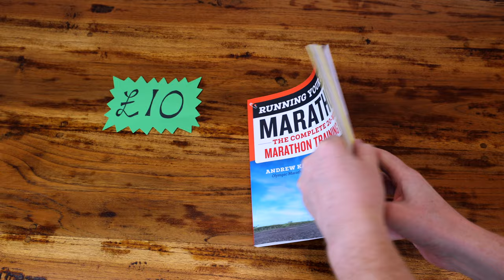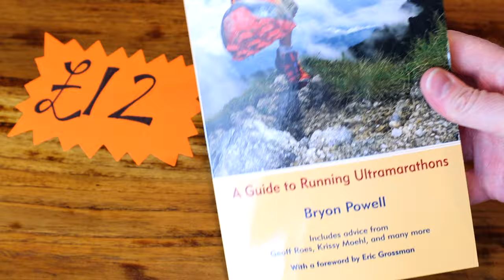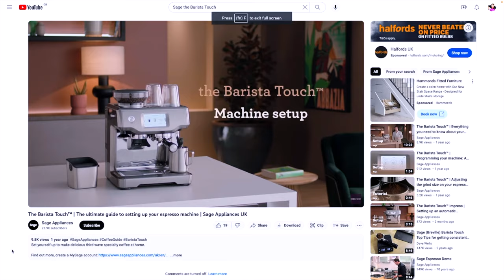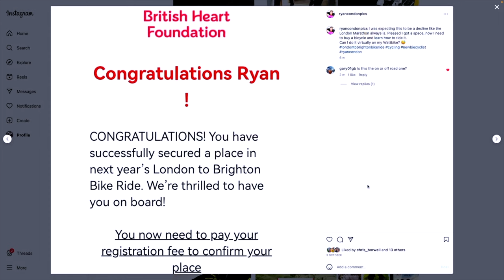Ryan Condon's RUNNERS gift guide!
My guide for gifting that runner in your life. Gift ideas from £3 to £2089.
Share the video link with a loved one or at least someone you don't want buying you another Lynx Africa Gift Box...

0:00 Ryan Condon's RUNNERS gift guide!
0:28 £3 CHEAP BASEBALL CAPS
0:45 £5.99 BUM CHAFFING CREAM
1:03 £10 RUNNING YOUR FIRST MARATHON TRAINING BOOK
1:29 $10 GOOGLE SUNGLASSES
2:09 £12 - RELENTLESS FORWARD PROGRESS BOOK by Bryon Powell
2:30 £12.99 EAT & RUN by Scott Jurik
2:48 £15 NGT FISHING WEIGHTS BAG
3:11 £17 INDINJI RUNNING SOCKS
3:28 £29 PRECISION ENERGY GELS
3:40 £34.95 - GREENS DRINK
4:00 £45 FOX BREW KIT
4:32 £70 PETZL HEAD TORCH
4:52 £120 SOLOMON RUNNING VEST & BLADDER
5:19 £135 ALTRA LONE PEAK 7 TRAIL RUNNING TRAINERS
5:37 £270 POWERBEATS PRO HEADPHONES
5:57 £700 GARMIN FENIX 7X SPORTS WATCH
6:23 £1200 SAGE BARISTA TOUCH COFFEE MACHINE
6:55 £2089 WATTBIKE ATOM SMART TRAINER

£10 - Running your first marathon training book

£12 - Relentless Forward Progress by Bryon Powell

£12.99 - Eat & Run by Scott Jurik

£15 - NGT small zip up fishing weights bag (not identical but similar)

£17 - Indinji running socks

£45 - Fox Brew Kit

£70 - Petzl Head Torch

£80 - Solomon Running Vest
£30 - Solomon Hydration Bladder

£135 - Altra Lone Peak 7 Trail Trainers

£270 - Powerbeats Pro Headphones

£700 - Garmin Fenix 7X Sport Watch

£1200 DEAL! (I assume price has dropped since making the video) - The SAGE Barista Coffee machine